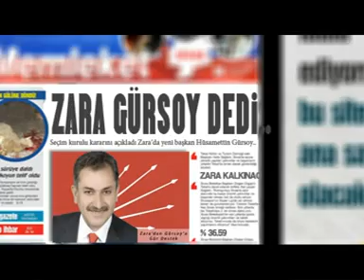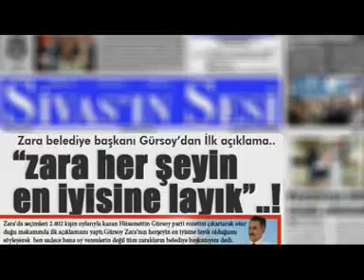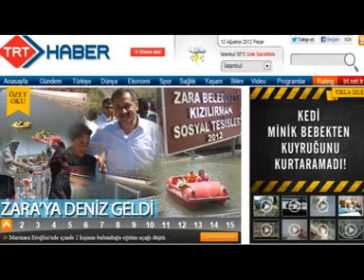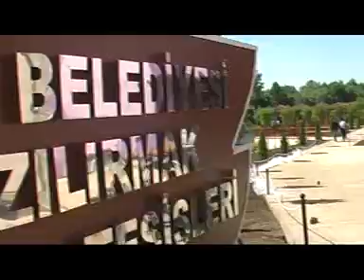Zara Belediyesi 1 Bölüm